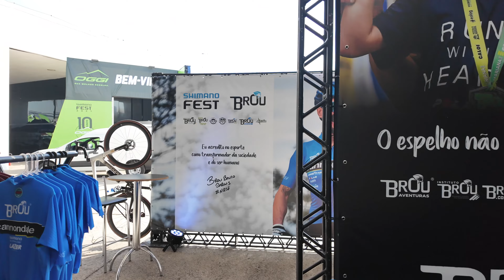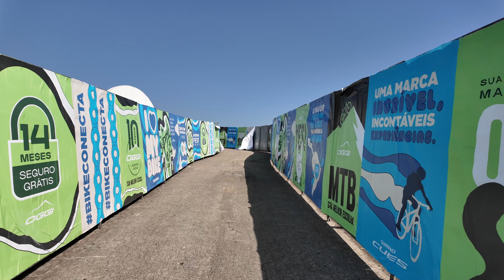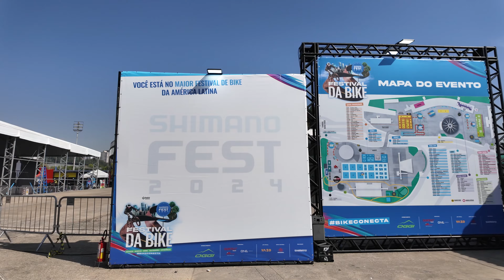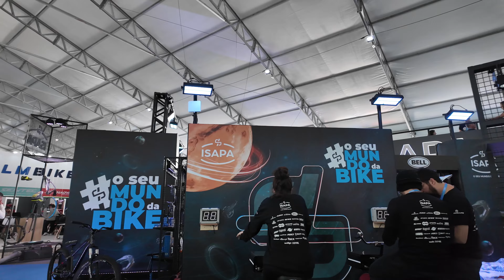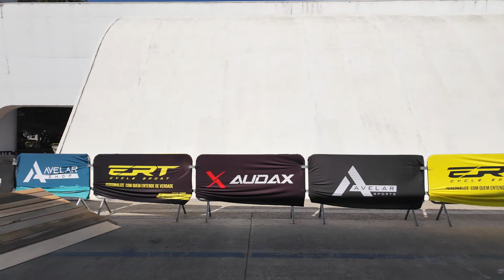Cheguei shimano fest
Aqui você terá as melhores dicas sobre Fotografia, Bike, Trekking, viagens e muito mais!